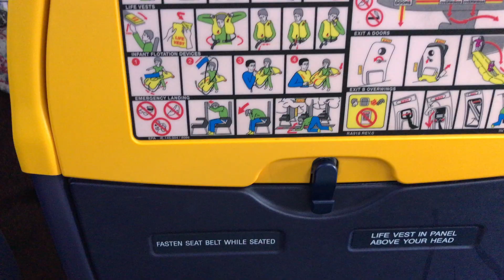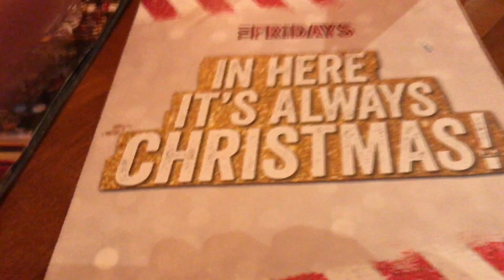England-The Journey 1-Ben Doherty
It is the start of my Journey.
It is the first day, getting away from Germany and seeing new places.
This is me arriving England, Manchester.